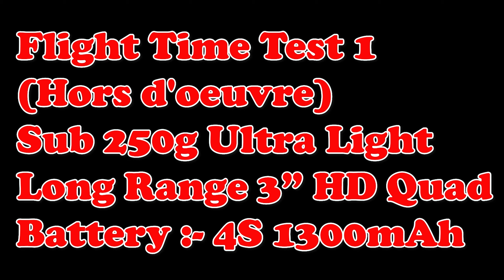Sub 250g (15+ Minutes Flight Time Test 1) Ultra Light 3" Long Range HD Quad V4 - Under 250g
Sorry Boring Video Alert
Testing flight times with different batteries on my new build Sub 250g Ultra Light 3" Long Range HD Quad V4.

248.12g All Up Weight
iFlight IH3 Frame (Heavily Modified)
Caddx Turtle V2 (With N8 Filter)
HGLRC F428 FC and ESC.
Emax 1306B 4000kv 4S Motors
Gemfan 3025 Bi-Blade Props
TBS Crossfire Nano
TBS Unify Pro 5v HV 800mW
Lumenier Micro AXII U.FL FPV Antenna
Tattu 1300mAh 4s (19.2Wh)

I believe our hobby's future is in Sub 250g 3"/4" FPV quads and I am always looking to try and improve the perfect 3"/4" quad setup.